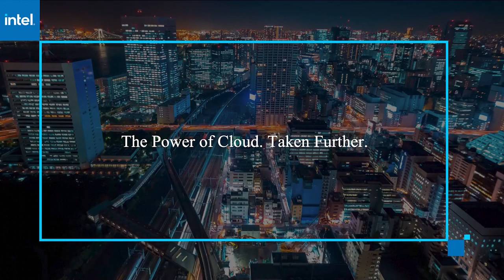Sachin Dhoot, Ellie Mae | AWS re:Invent 2020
Sachin Dhoot, Vice President, Data & Platform Engineering, Ellie Mae virtually connects with Rebecca Knight for AWS re:Invent 2020.

Ellie Mae embraces data stack modernization and monetization with cloud-based data platform

Ellie Mae Inc., one of the largest mortgage application processing companies in the U.S., handles about 35% of mortgage applications across America. The company‘s technology solutions enable lenders to originate more loans, lower origination cost and reduce the time to close, ensuring the highest degree of compliance quality and efficiency, according to Sachin Dhoot (pictured), vice president of data and platform engineering at Ellie Mae.

“I’m very proud to say that Ellie Mae’s stack — all of the data solutions, and in fact, all of our other products — they are able to scale, and they have been able to scale to the record volume this year,” Dhoot said. “All because of how we have designed it using the AWS technology stack. We have … a very rich roadmap coming up.”

Dhoot spoke with Rebecca Knight, host of theCUBE, SiliconANGLE Media’s livestreaming studio, during AWS re:Invent. They talked about Ellie Mae’s data modernization journey, as well as the new ways the company is monetizing its data. (* Disclosure below.)

Building a new cloud-based data platform to monetize data
Ellie Mae currently stores the data of nearly 50% of all U.S. mortgages, according to Dhoot. It’s an incredibly huge amount of data that was prime for data monetization, and organizations were asking for access to their data, Dhoot pointed out. This request set Ellie Mae on an automation journey through data stack modernization.

“We had such a rich industry data set [and were] very interested in using that data to get actionable insights about the industry, about their competitive advantages, and develop some innovative services on top of it. So those were the challenges which we were trying to solve,” Dhoot said.

Ellie Mae’s original architecture included its own private data center, and each customer had their own database to work with. And while the product was successful, when it came to data, the customer experience was lacking, which led to the company on its own cloud journey.

Because Ellie Mae’s data volume was at such a high level, it choose Amazon Web Services Inc. cloud solutions, along with Persistent Systems Ltd., which delivers digital business acceleration, enterprise modernization and next-generation product engineering.

“We needed a big data lake for this, storage compute separation, [and] we also needed ability to seamlessly import data from any applications internal or external,” Dhoot said. “And AWS absolutely gave us all of this. So AWS along with Persistent technologies actually helped us with this evaluation and the development of the data platform.”

This new data platform was able to meet customer’s needs, and they can now replicate their data, access reports and run analytical queries directly on the data warehouse in the cloud.

Ellie Mae was also able to monetize their data by making an application called Ellie Mae Insights, which gives lenders the ability to compare themselves with their peers in the industry.

“They can actually benchmark themselves and decide whether they are doing great, not great, what do they have to change?” Dhoot stated. “And this is all in near real time — so this is not like a month-old data and all that. So that’s the beauty of this product.”

Watch the complete video interview below, and be sure to check out more of SiliconANGLE’s and theCUBE’s coverage of AWS re:Invent. (* Disclosure: Persistent Systems Ltd. sponsored this segment of theCUBE. Neither Persistent Systems nor other sponsors have editorial control over content on theCUBE or SiliconANGLE.)